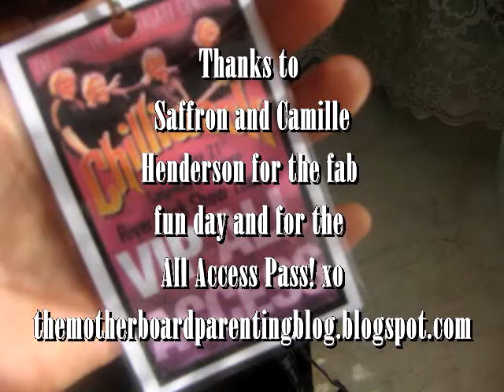CHILLIWACK'S 40TH ANNIVERSARY WITH SAFFRON AND CAMILLE HENDERSON [Kelly & Rach's All Access Pass]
Kelly and Rach go behind the scenes with Saffron and Camille Henderson as they prepare for the 40th Anniversary Chilliwack concert at the River Rock Show Theatre in Richmond BC.

Chilliwack
Bill Henderson

special guest
Tyson Froese